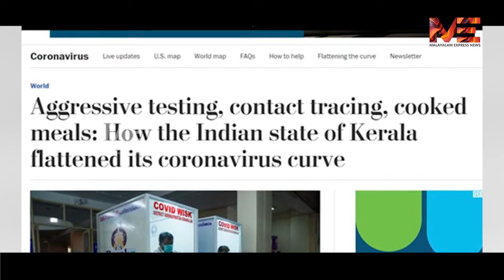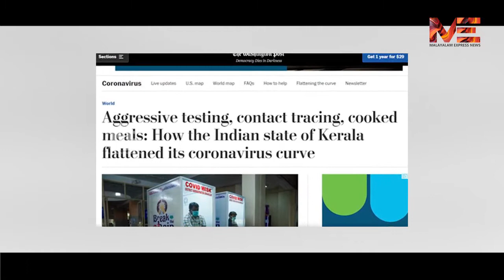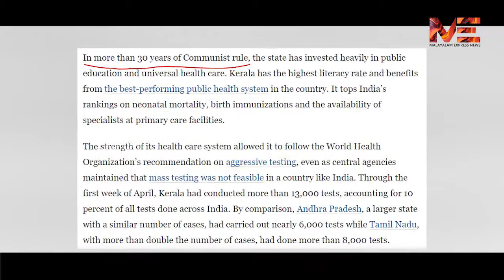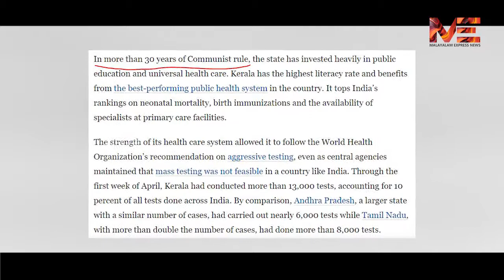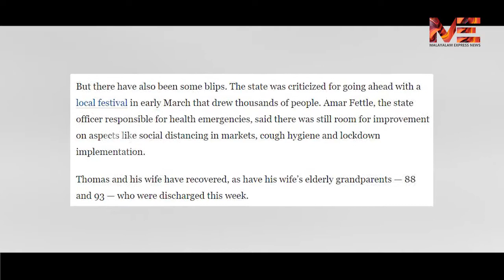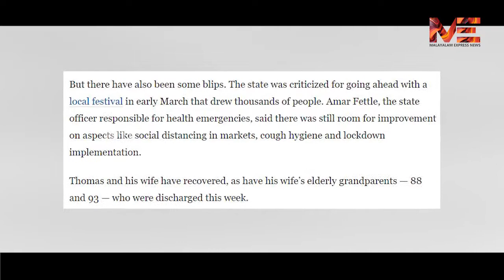മഹാരാഷ്ട്രയിലിരുന്ന് കേരളത്തെക്കുറിച്ചുള്ള തള്ളൽ : വാഷിങ്ടൺ പോസ്റ്റിന് കൊടുക്കാം കയ്യടി